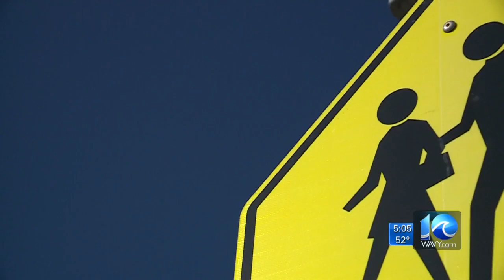Congresswoman still uncertain why VB school division was delayed in notifying public of elevated lea